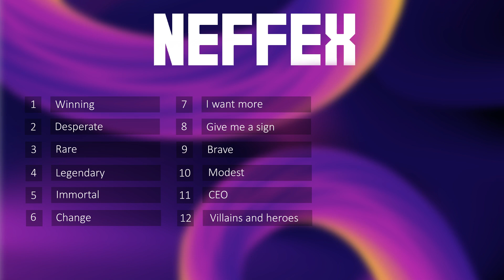The Best Of NEFFEX